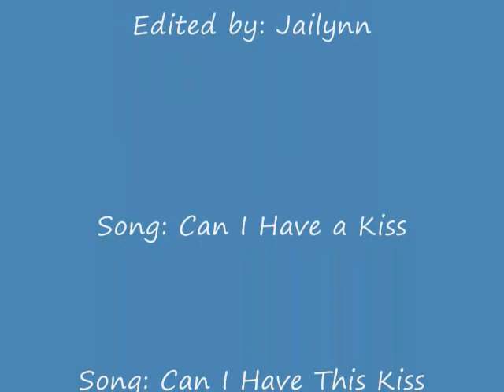Cooplee Kisses part 2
This is part 2 and probably the last one in the kisses series. Happy First kiss Anniversary Cooplee and Cooplee fans.

Cooplee is Love

Song: Can I Have A Kiss
Song: Can I Have this Kiss Forever

Clips: Poolless